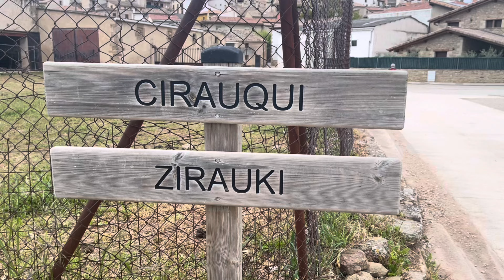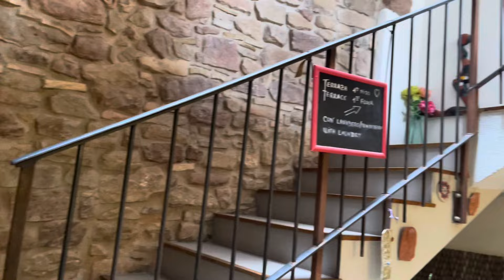Camino Francés - Day 7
Hola!  Day 7 was a great day with a nice walk, and I am in my favorite Albergue on the Camino!  It’s all good!